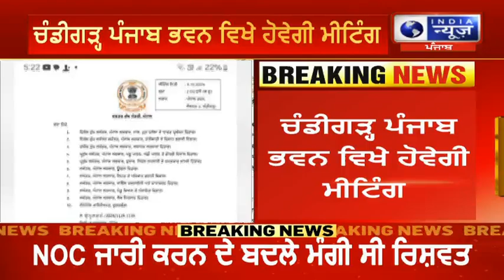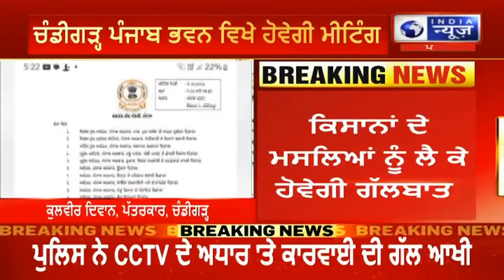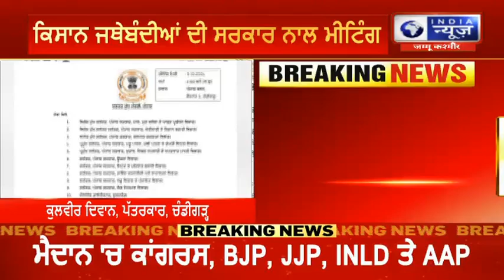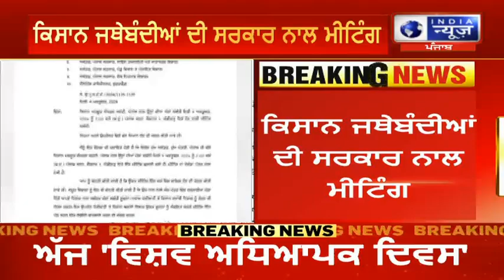CM Bhagwant Mann | Kisan | Meeting | ਕਿਸਾਨ ਜਥੇਬੰਦੀਆਂ ਦੀ ਸਰਕਾਰ ਨਾਲ ਮੀਟਿੰਗ | INDIA NEWS PUNJAB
ਕਿਸਾਨ ਜਥੇਬੰਦੀਆਂ ਦੀ ਸਰਕਾਰ ਨਾਲ ਮੀਟਿੰਗ ਚੰਡੀਗੜ੍ਹ ਪੰਜਾਬ ਭਵਨ ਵਿਖੇ ਹੋਵੇਗੀ ਮੀਟਿੰਗ
ਦੁਪਹਿਰ 3 ਵਜੇ ਹੋਵੇਗੀ ਸਰਕਾਰ ਨਾਲ ਮੀਟਿੰਗ ਕਿਸਾਨਾਂ ਦੇ ਮਸਲਿਆਂ ਨੂੰ ਲੈ ਕੇ ਹੋਵੇਗੀ ਗੱਲਬਾਤ

The meeting of farmer organizations with the government will be held at Chandigarh Punjab Bhawan at 3 pm. There will be a meeting with the government and discussions will be held on farmers' issues.